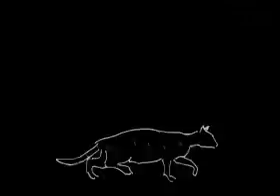DUCK Studios: Nina Paley: "Pandorama"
Nina Paley: "Pandorama"